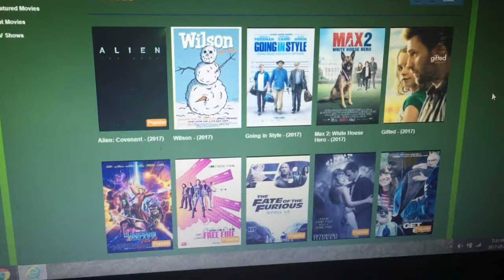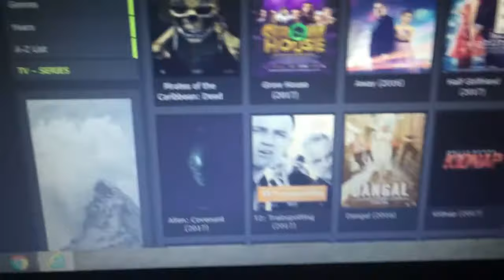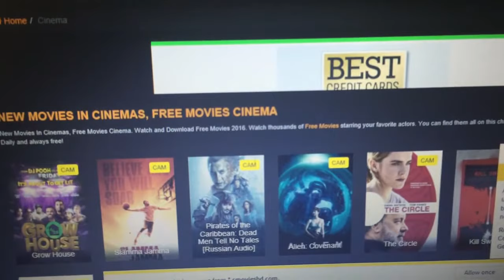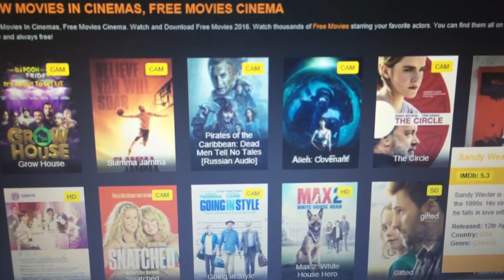FREE MOVIE & TV SHOW WEBSITES FOR 2018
FEEE MOVIE & TV SHOW WEBSITES FOR 2018